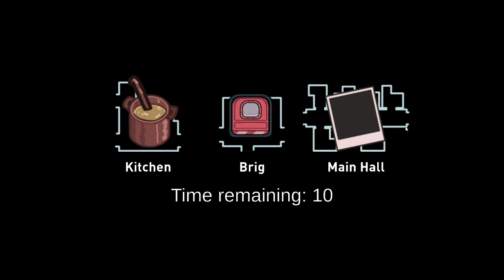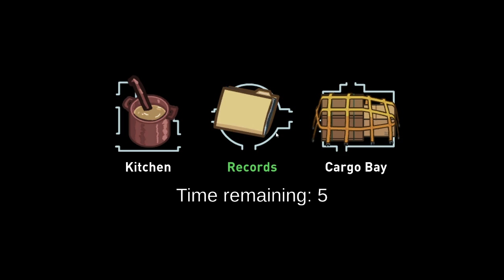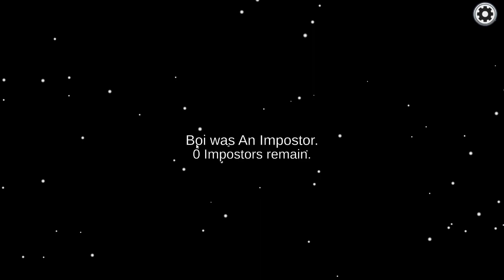Among Us Part 46, This game is sure popular huh